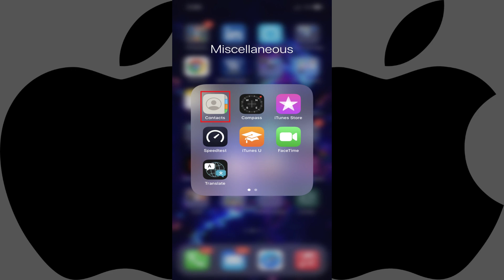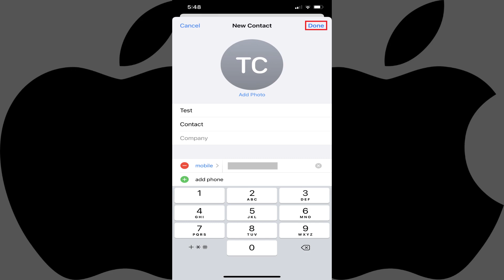How to Block Text Messages on iPhone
In this video I'll show you how to quickly block text messages on your iPhone. I'll walk through the approach to block text messsages from both someone you've already received a text message from and someone who hasn't already sent you a text message.

Timestamps:
Introduction: 0:00
Steps to Block Text Messages on iPhone for Someone You've Received a Text Message From: 0:15
Steps to Block Text Messages on iPhone for Someone You Haven't Received a Text Message From: 0:47
Conclusion: 1:31

Video Transcript:
What's up, everyone. I'm Max Dalton, and in this video I'll show you how to quickly block text messages on your iPhone. I'll walk through the approach to block text messages from both someone you've already received a text message from and someone who hasn't already sent you a text message.

Let's start with how to block a text message on your iPhone from someone you've already received a text message from.

Step 1. Tap to open a text message from the person you want to block text messages from.

Step 2. Tap the phone number at the top of the message, and then tap "Info."

Step 3. Tap "Info" again on the next screen.

Step 4. Tap "Block this Caller" in this menu and then tap "Block Contact" again in the pop-up window. This person will no longer be able to call or send you text messages going forward.

Next let's look at how to block a text message on your iPhone from someone you haven't already received a text message from.

Step 1. Tap to open the "Contacts" app, and then tap "+" to add a new contact.

Step 2. Add a first name, last name and the phone number you want to block text messages from, and then tap "Done" to create the contact.

Step 3. Now open the "Settings" app and then tap "Messages" in the menu.

Step 4. Tap "Blocked Contacts."

Step 5. Scroll to the bottom of this list, tap "Add New" and then tap to select the contact you just created. That contact will now appear in your blocked contacts list and you'll no longer receive text messages or phone calls from that person.

Let me know if this video helped you out in the comments below. If you liked what you saw here, click the video links on the right side of the screen to check out another video, or click the logo on the left side of the screen to check out my to see more great tutorials like this one.